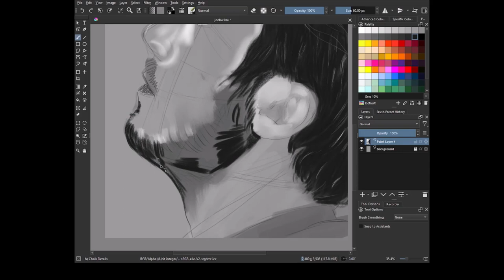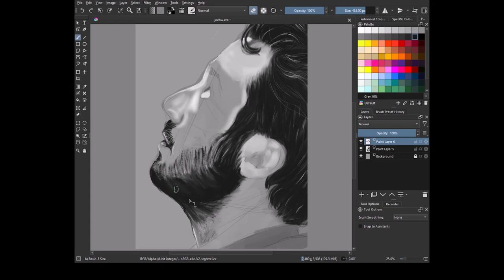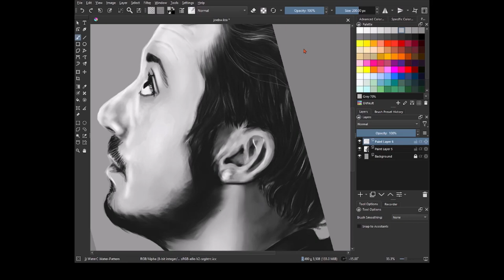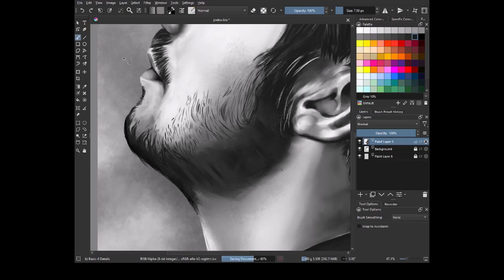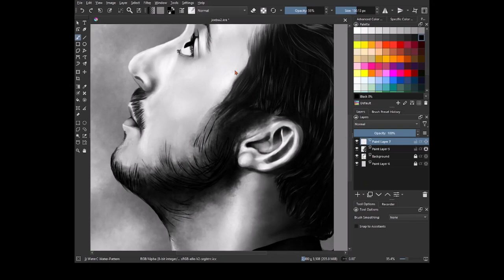Joseph Quinn-Speed Draw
Speed draw of black and white portrait of Joseph Quinn